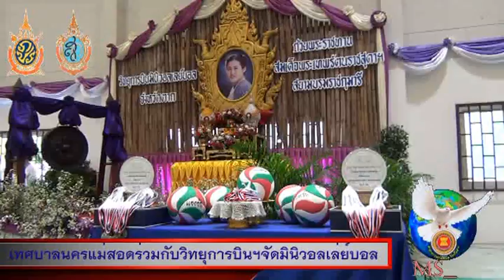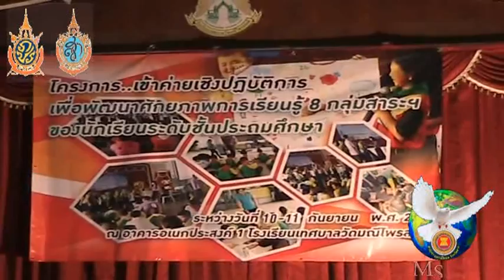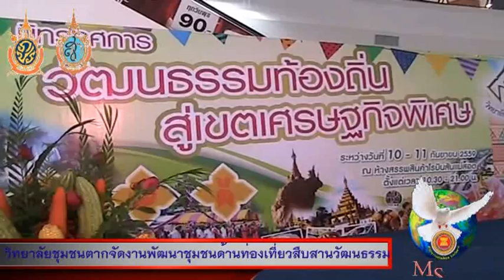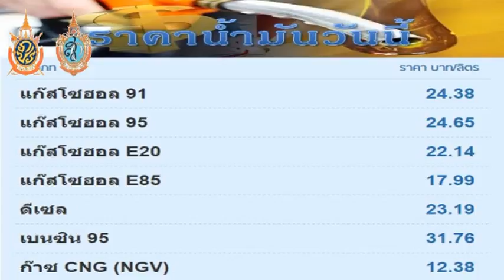11 กันยายน 59 ข่าวท้องถิ่นแม่สอด